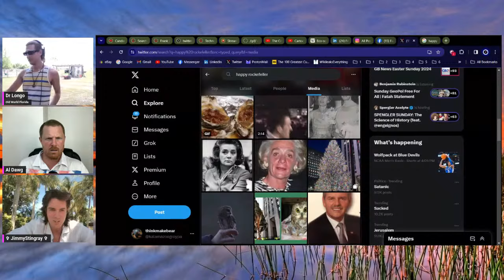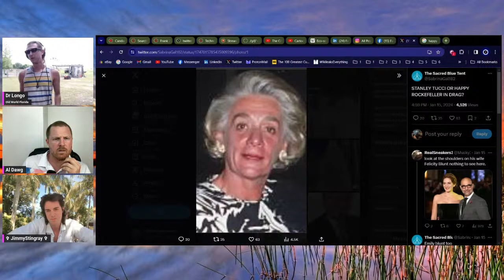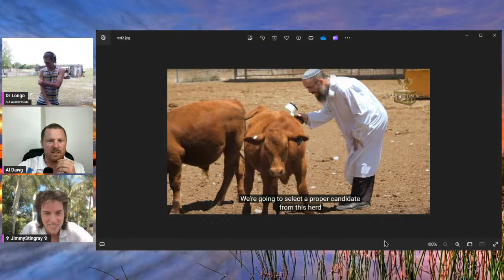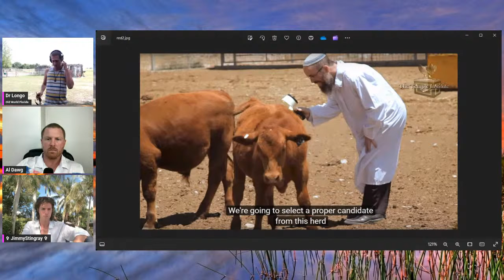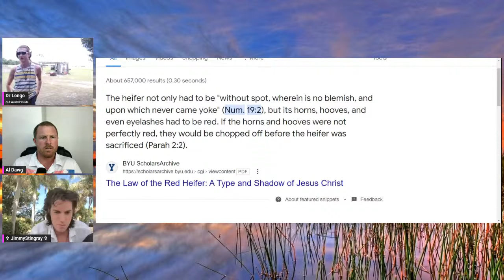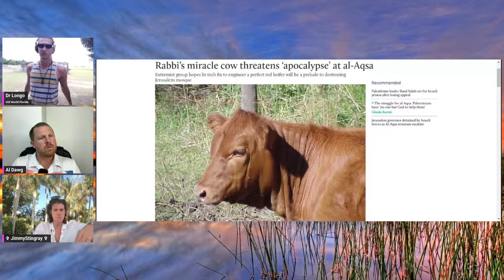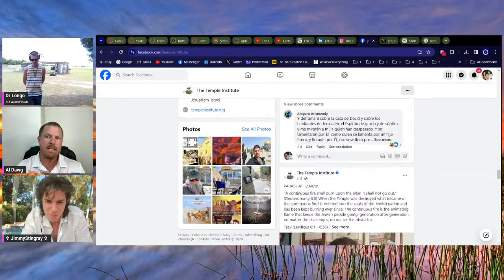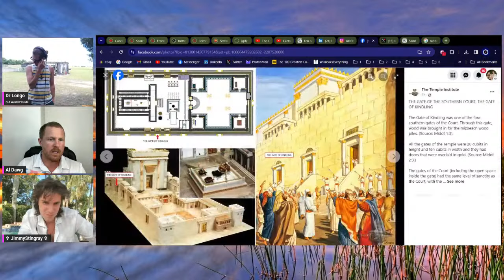CHURCH OF ATLANTIS: Happy Easter + The Red Heifer Sacrifice Deception...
All Christians, Americans, Muslims, Hindus, Buddhists etc and animal-lovers ought to formally denounce this demonic filth and prevent it, if impossible.

feat. Alan Ericson aka Al Dawg